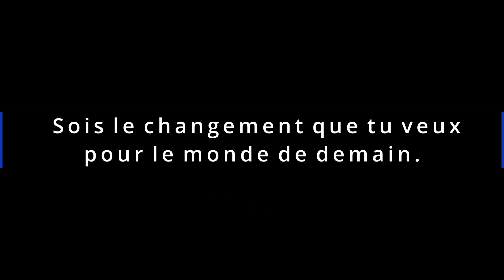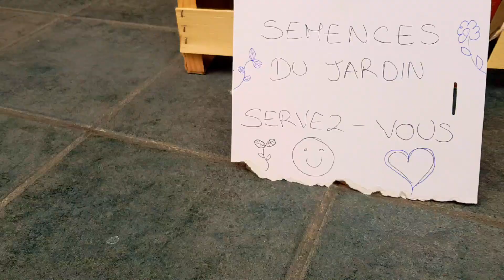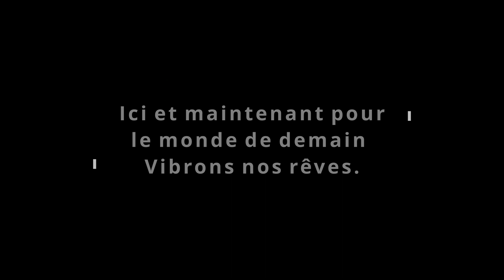TRAILER - Le monde de demain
Date de sortie le 15 octobre 2021

The tribe of the white stags and medicine from the stars.

Merci à

Cedric Mouton
Erwan et Lolita (association merci la vie)
Xavie Lebeau (travelheim)